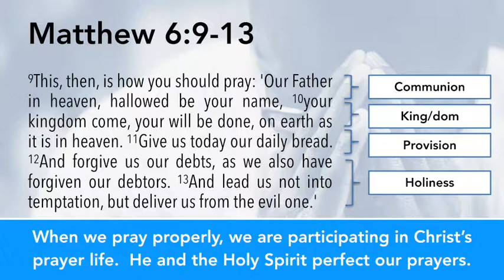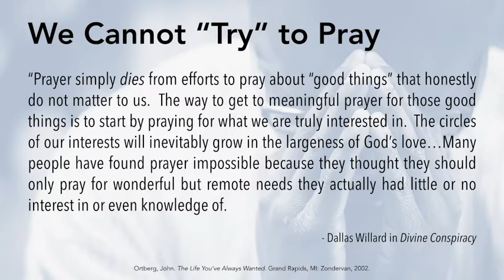Prayer 1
Prayer is communication with God, but what kind of communication?  Why do so many Christians struggle to pray?  Perhaps we do not understand enough about prayer.  This first  installment of a two part series seeks to help us understand the purpose of the spiritual discipline of prayer.